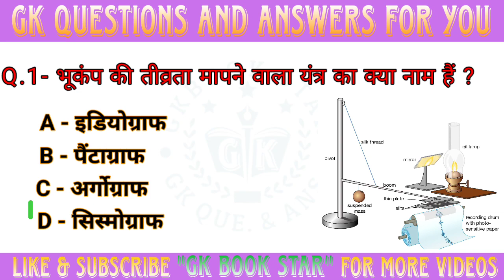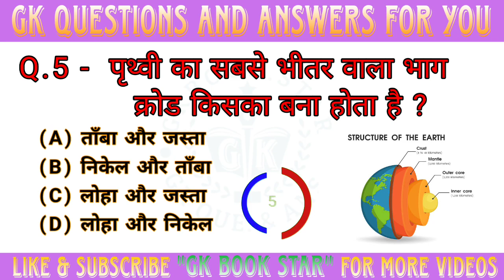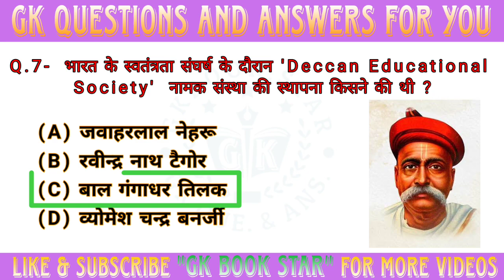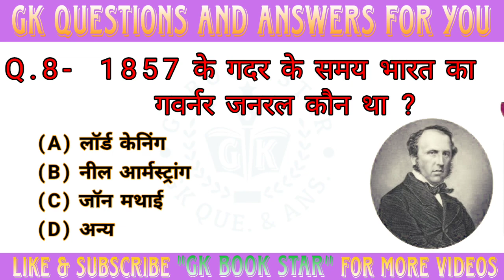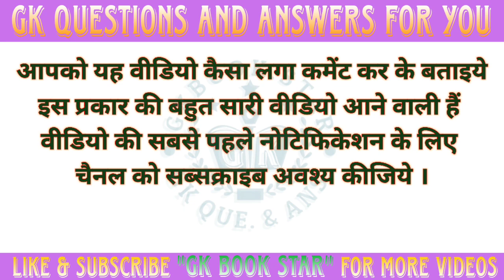GK Question || GK in Hindi || GK Question and Answer || GK Quiz || GK BOOK STAR